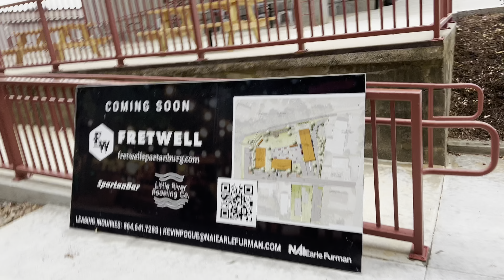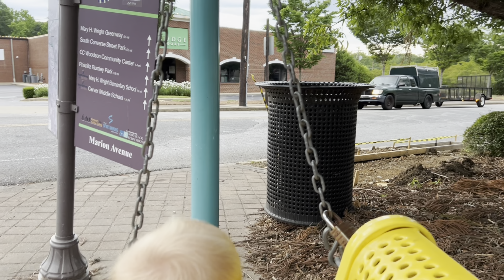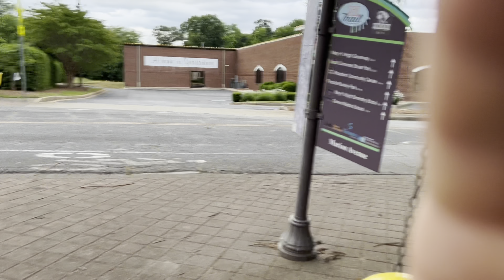Угнали машину у дома в Сша. Что делать?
Наша семья рада общению)
Telegram - вопросы в личные сообщения
Все про работу, бизнес, мужчкой канал.